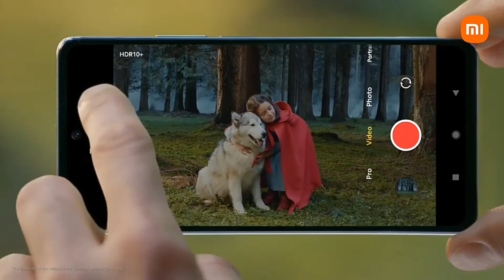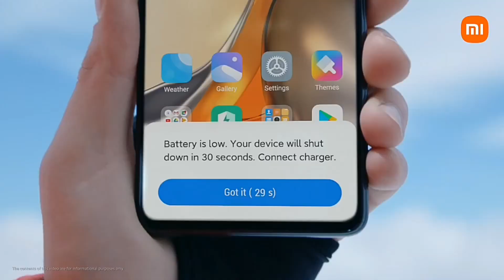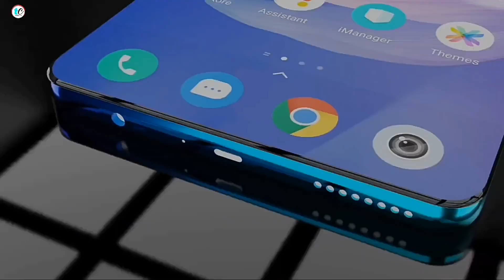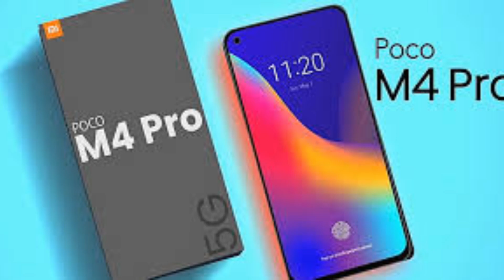upcoming smartphone in November